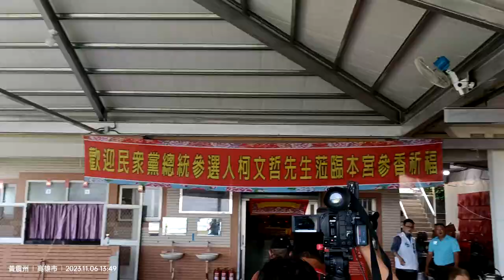20231106 柯文哲 高雄美濃 朝天五榖宮行程(2)